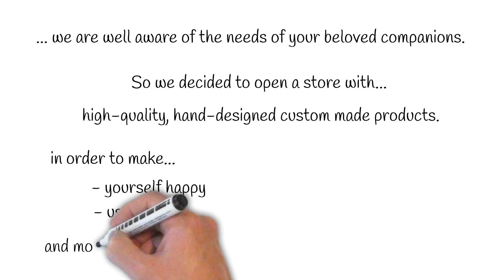FreakyPet_About_us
We are mainly serving the needs of cats , dogs and the desires of their owners. We have high-quality, hand-designed custom made products. :-)